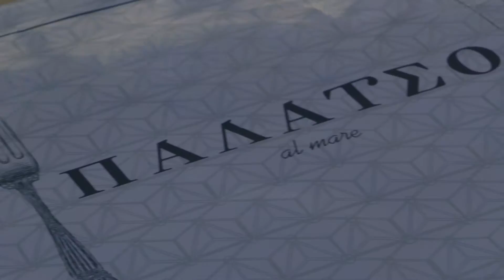Άκης Πετρετζίκης Παλάτσο Al Mare Χανιά Official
Ο Άκης Πετρετζίκης με την ομάδα του μας ταξιδεύουν με της γεύσης τους στο Παλάτσο Al Mare Χανιά στις 15 & 16 Ιουνίου!